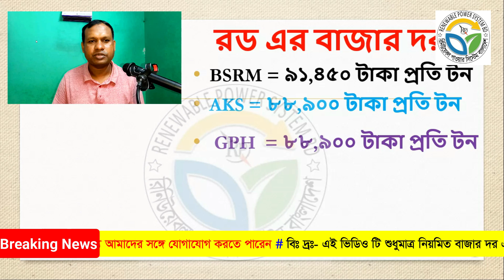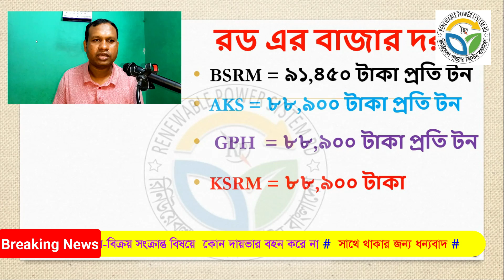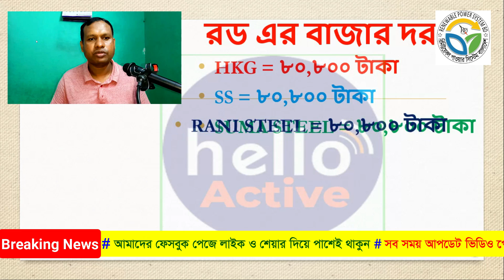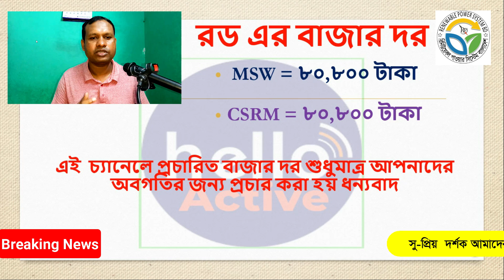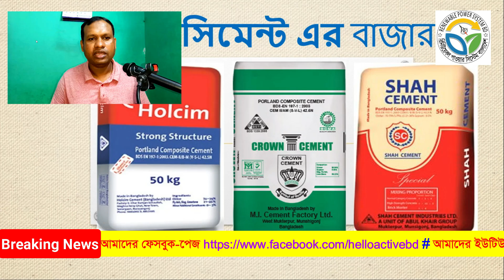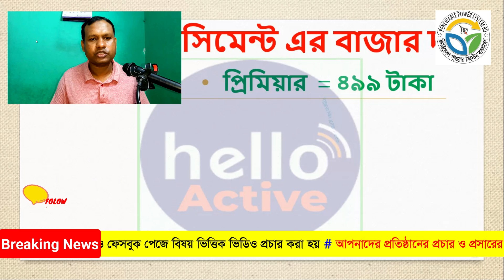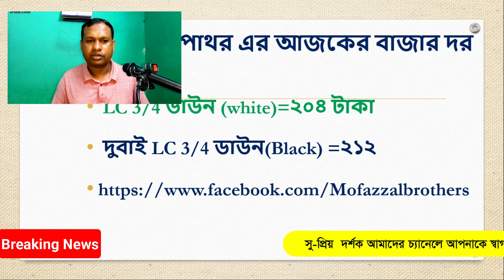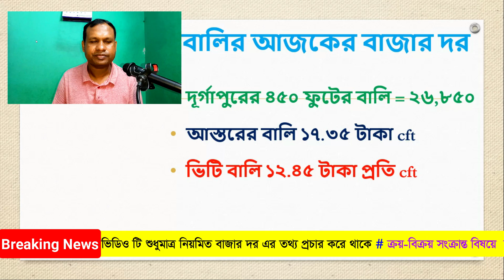Rod cement price in bangladesh 2022 রড সিমেন্ট এর বাজার দর রড সিমেন্টের বর্তমান দাম ২০২২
কমে গেল রড-সিমেন্ট এর দাম ২০/9/2022 rod cement price in bangladesh 2022 রড সিমেন্টের বর্তমান দাম ২০২২  রড সিমেন্ট এর বাজার দর

***সিমেন্ট*** ** আমান/ বেঙ্গল/ গাজী / এংকর = ৪৯৯ টাকা **ইস্টার্ন সিমেন্ট / সেভেন হর্স / টাইগার = ৪৮৯ টাকা । **ফ্রেশ / প্রিমিয়ার/ = ৪৯৯ টাকা । ** বসুন্ধরা কিং ব্র্যাড / সাহা পপুলার / বসুন্ধরা বীর / সাহা বীর /মীর সিমেন্ট / সাহা আশা / মেট্রো সিমেন্ট = ৫০৩ টাকা ।
** সেভেন রিং/ বসুন্ধারা / = ৫০৯ টাকা। **শাহা স্পেশাল / ক্রাউন / আকিজ = ৫২২ টাকা । ** সুপার ক্রিট = ৫৩৩ টাকা ।
** হোলসিম / স্ক্যান = ৫৪৭ টাকা ।
**___রড___**
** BSRM = ৯১.৪৫ টাকা । **AKS/ GPH / KSRM / ROHIM still (A) 500w = ৮৮.৯০ টাকা। **ANWAR ISPAT = ৮৭.৯০ টাকা ।
** ZSRM/BSI/ASBRM/HI TECH/MOHAMMADI /HKG/SS/ SUMA STEEL/ RANI STEEL/ KING STEEL/ PRIME STEEL/FAMOUS STEEL/SSRM / JSRM / CSRM/ MSW .
শর্ত_প্রযোজ্য
উপরের রডের প্যাকেজের ১৭ টি ব্র্যান্ডের ১০০ টনের ক্ষেত্রে ৭৯.৬০ টাকা এবং ৫০ টন ক্ষেত্রে ৮০.২০ টাকা তবে ৫০ টন এর নিচে হলে ৮০.৮০ টাকা।
** Angel Rate -- ৮০.৮০ টাকা
এবং অন্য যে কোন রডের সবচেয়ে কম রেটে দিতে পারবো ইনশাআল্লাহ
** দূর্গাপুরের ৪৫০ ফুটের সিলেট বালি ২৬,৮৫০ টাকা ।
** আস্তরের বালি ১৭.৩৫ টাকা cft
** ভিটি বালি ১২.৪৫ টাকা প্রতি cft
** স্পেশাল অটো ব্রিকস এন্ড পিকেট 10 হোল এবং 3 হোল = ১৫.৪০ টাকা
** ১ নম্বার ইটা এবং পিকেট = ১৩.৫০ টাকা ।
** স্পেশাল অটো ব্রিকস প্লেইন নাম্বার এবং পিকেট = ১৪.৯০ টাকা
** দুবাই LC 3/4 ডাউন 204 (white)
212 (Black)